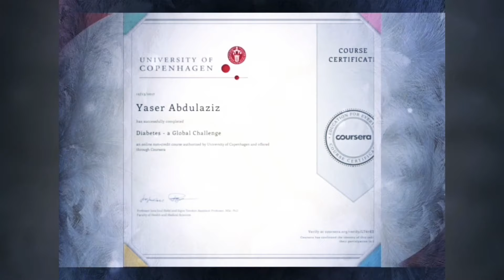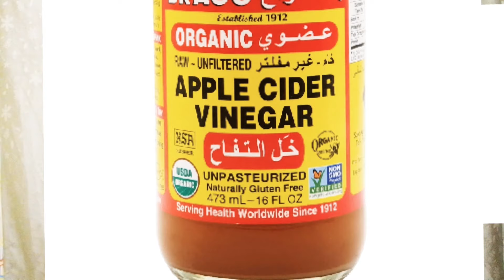١٥١) فوائد خل التفاح وتأثيره علي حرق الدهون و خسارة الوزن | حمض المعدة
✍خل التفاح له الكثير من الفوائد الصحية العظيمة مثل :-
✅زيادة و تظبيط حمض المعدة وبالتالي التأثير بشكل ايجابي علي هضم وامتصاص البروتين وعلاج حرقة المعدة وارتجاع المرئ
و امتصاص المعادن مثل الكالسيوم والمغنيسيوم
امتصاص فيتامين B12

✅ ايضا يساهم بشكل فعال في زيادة حساسية الخلايا للانسولين وعلاج مقاومة الانسولين

✅ تظبيط مستوي السكر في الدم عند مرضي السكر

✅ المساعدة في نزول الوزن وحرق الدهون والتخسيس بشكل غير مباشر
👈 هذا رابط حلقة أهمية حمض المعدة

 🏹 نساف الكروش الدكتور ياسر عبد العزيز
☎ نظرا لاقامتي خارج مصر بتكون كل المتابعات عن طريق الواتس اب بيني وبين المريض مباشرة. للحجز و الاستفسار عن المتابعات والانظمة الغذائية الخاصة التواصل مع مسوؤل الحجز الاستاذ أحمد عن طريق الواتس فقط علي ذلك الرقم